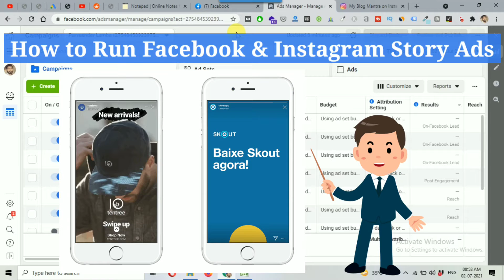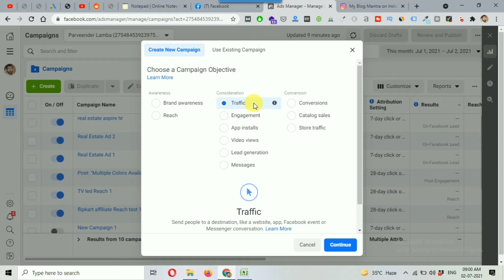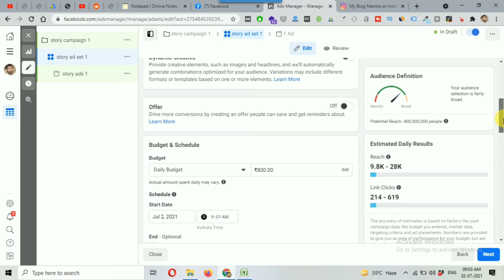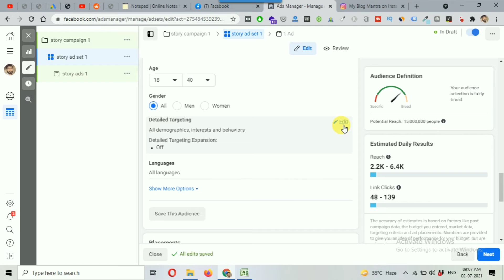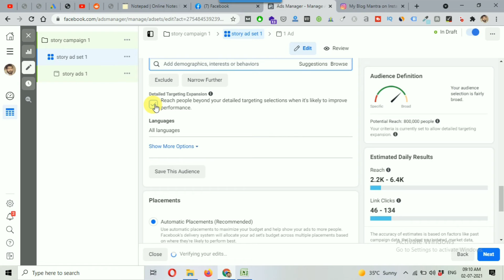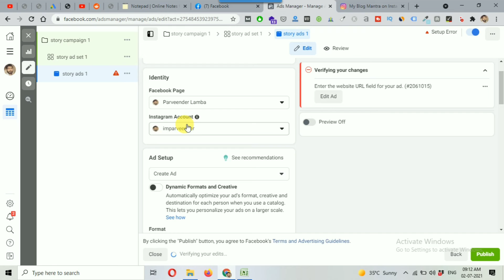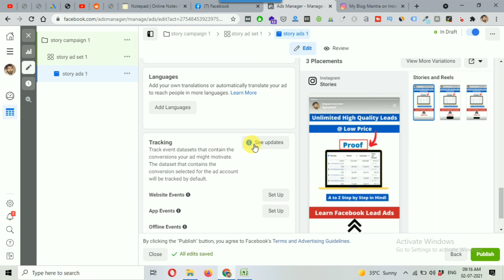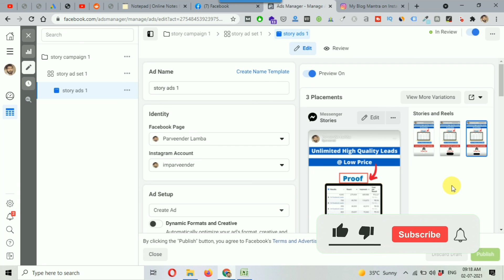How to Run Facebook and Instagram Story Ads [Hindi]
In this video, you will learn How to Create and Run Facebook and Instagram Story Ads step by step in Hindi.

It’s challenging for a business to get maximum results in a minimum budget using Facebook and Instagram ads. That’s why many businesses and advertisers are testing and shifting to Facebook, Messenger, and Instagram stories. Many marketers have reported that story ads have low cost as compared to feed ads or in-stream ads.

Running story ads on Facebook, Messenger, and Instagram is simple but not easy for beginners. You can run story ads on all these three platforms from Facebook Ads Manager.

The process will be completely the same as other Facebook ads. The only that will change are placement and ad creative image size.

You can set Facebook and Instagram Story ads Placement settings in ad set level.

Media Specifications for Facebook, Messenger, and Instagram Story Ads:

Specifications For images:
• Recommended resolution: 1,080 x 1,920 pixels
• Minimum resolution: 600 x 1067 pixels
• Maximum file size: 30MB
• File type: .jpg or .png
• Images are shown for five seconds by default

Specifications For videos:
• Recommended resolution: 1080 x 1920 pixels
• Maximum file size: 4GB
• File type: .mp4 or .mov
• Maximum video length: 60 seconds

You have to follow this process to run Facebook, Messenger, and Instagram Story Ads:
1. Go to Facebook Ads Manager and Further Click on Create.
2. Now name your campaign, ad set, and ads.
3. After naming proceed on ad set level.
4. On Ad set level you can set the audience using detailed targeting options, set budget, schedule, and ad placements.
5. Choose all three-story ad placements and remove other ads placements.
6. Now further go to ads level and create your ads using story image, ad copy, call to action button, and landing page.
7. Check for other settings and further click on Publish button.

Watch the complete tutorial for step-by-step guidance.

Video Timestamps:
00:01 FB & IG Story Ads Intro
00:51 Open FB Ads Manager
01:24 Creating Story Ads
05:24 Detailed Targeting
10:15 Choose Story Ad Placements
12:20 Story Ad Format
15:35 Check Story Ad Preview
16:24 Publish Story Ad

𝐓𝐨𝐩𝐢𝐜𝐬 𝐜𝐨𝐯𝐞𝐫𝐞𝐝 𝐢𝐧 𝐭𝐡𝐢𝐬 𝐯𝐢𝐝𝐞𝐨:
✔️ How to Run Facebook and Instagram Story Ads
Is video me mai aapko facebook, messenger, or instagram pr story ads run krna btaunga wo bhi apni language hindi me.